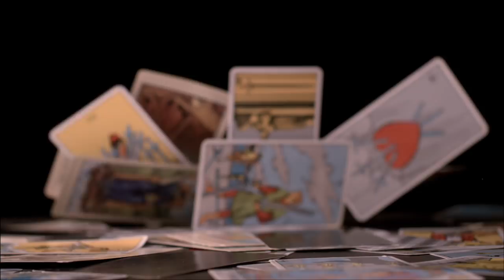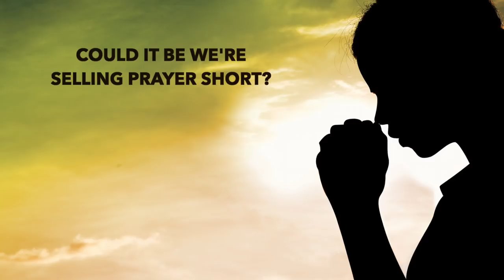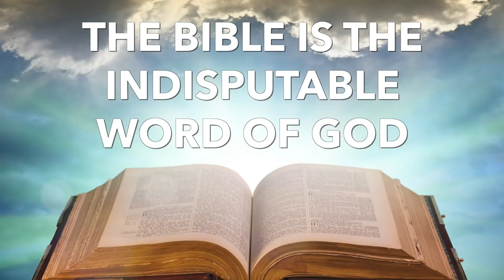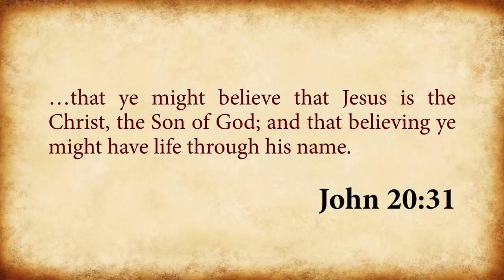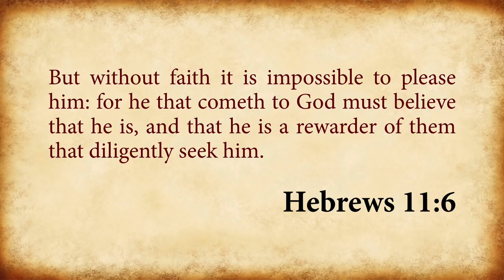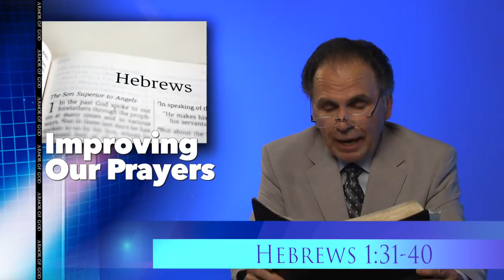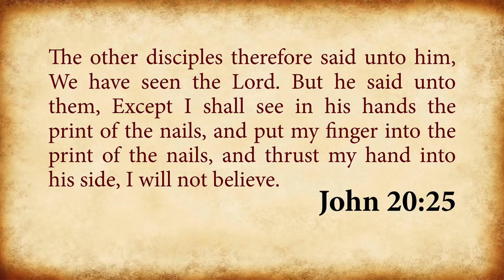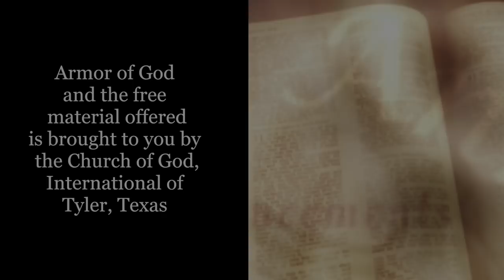Improving Our Prayers - Bill Watson